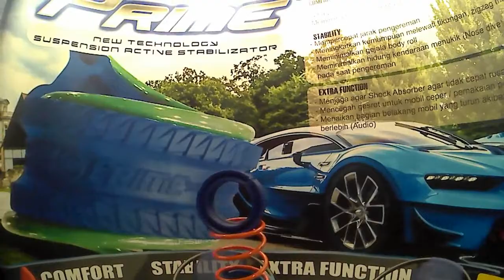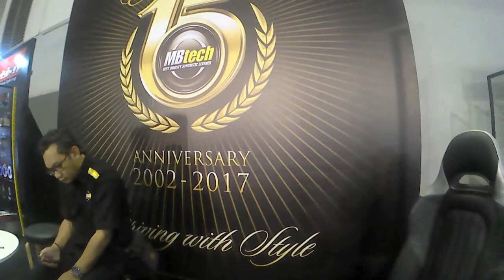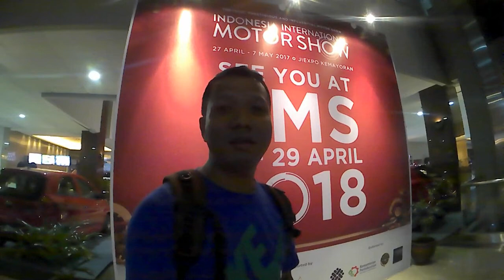Suasana Indonesia International Motor Show (IIMS) 2017 Hari Ke-3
Ada banyak hal yang saya cover di video ini di antaranya video dua mobil baru yaitu All New Honda CR-V 1.5 Turbo & All New Kia Rio. Pameran mobil modifikasi dan motor custom, hingga wahana permainan untuk anak - anak.